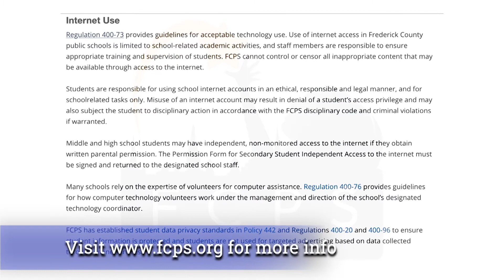Staying Smart and Safe in a Digital World